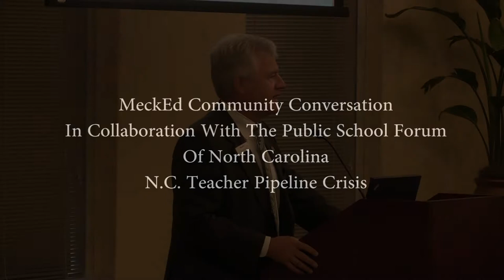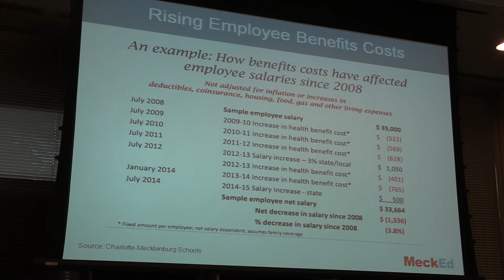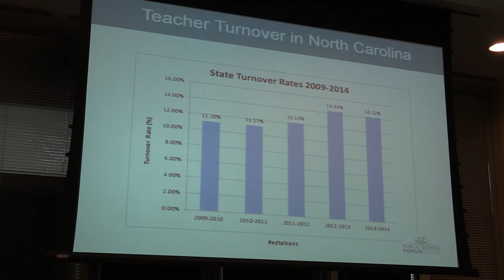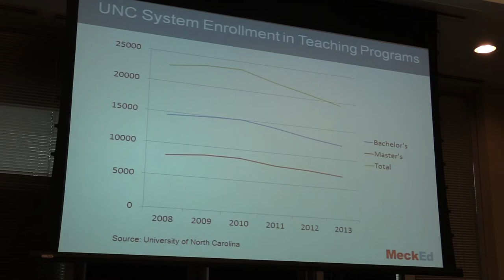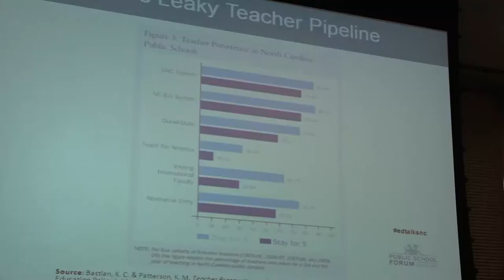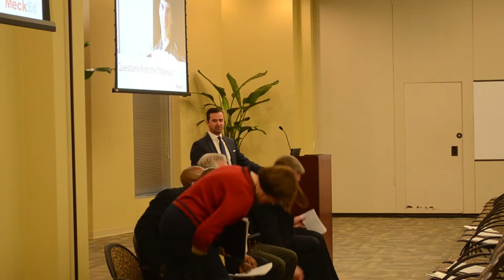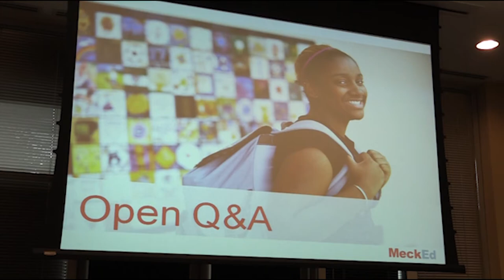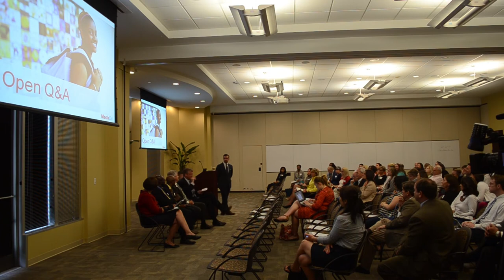Meck Ed Teacher Pipeline Event